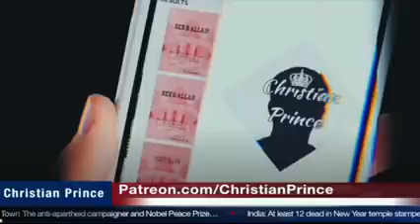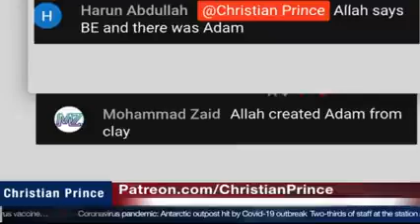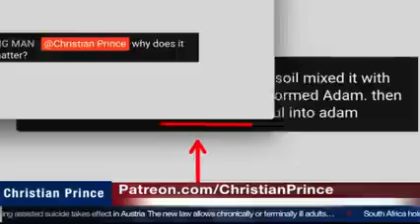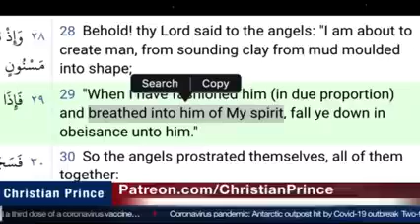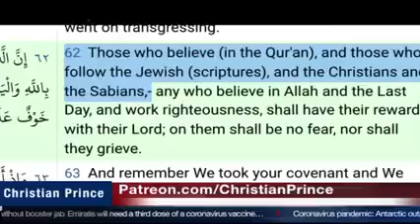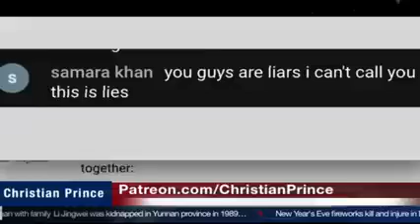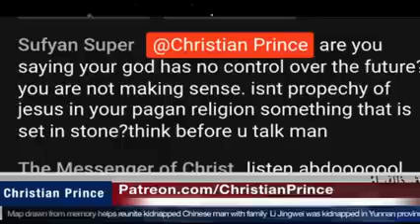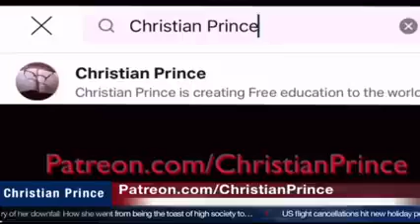How Did Al-lah Create Adam?